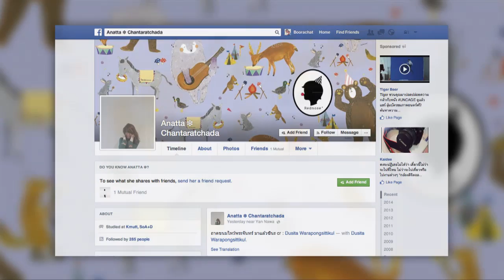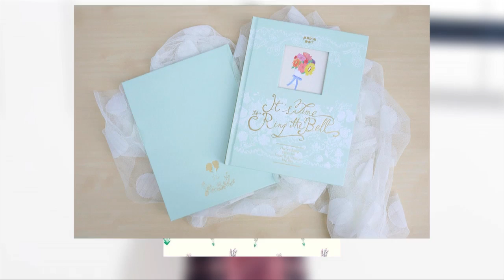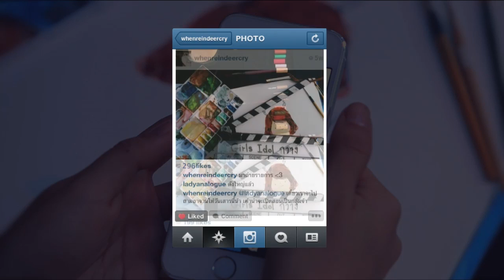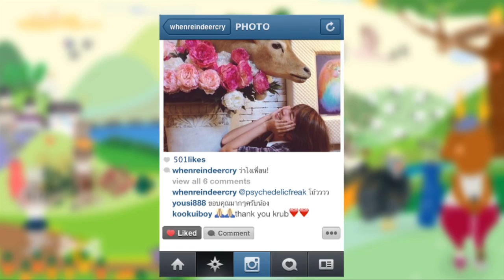มาโชว์คลิป - ช่วงเกิร์ลไอดอล "กวาง อนัตตา ฉันทรัชดา"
รายการมาโชว์คลิปคืนวันพุธที่     17 กันยายน  2557     เวลา 01.30 น. “ช่วงเกิร์ลไอดอล” คืนนี้ขอนำเสนอสาวฮอตในโลกโซเชียล  ที่มีความสามารถโดดเด่น  ไลฟ์สไตล์น่าสนใจ และสามารถเป็นแบบอย่างที่ดีให้กับคนรุ่นใหม่   กับ กวาง อนัตตา  ฉันทรัชดา สาวคนเก่งกับการวาดภาพประกอบการ์ตูน เติมสีสันให้มันดูมีชีวิตด้วยมือ
ติดตามความเคลื่อนไหวได้ที่ รายการมาโชว์คลิป ทางช่อง 7 สี ทุกคืนวันพุธและวันพฤหัสบดี ตั้งแต่เวลา 01.30 น. และ
สามารถติดตามชมรายการย้อนหลังได้ที่